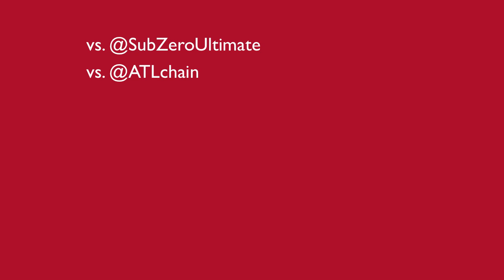Chicago Machine Ultimate - Chesapeake Invite Highlights 2014 - Part 1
Games 1 and 2 - Teaser for the Chesapeake Invite Highlight Video:
Chesapeake Champs